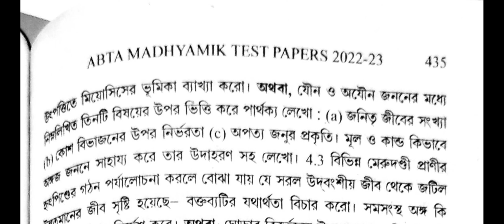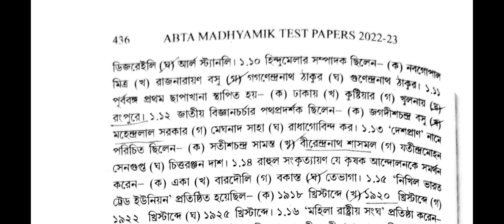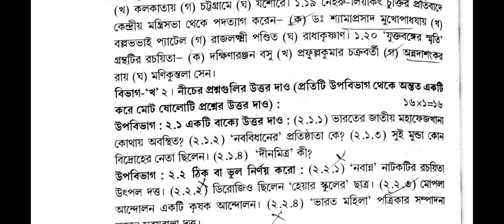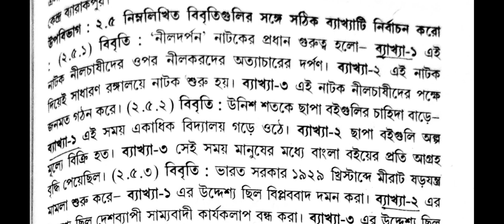Abta test paper 2023 class 10 History page -435 | Abta test paper History 2022